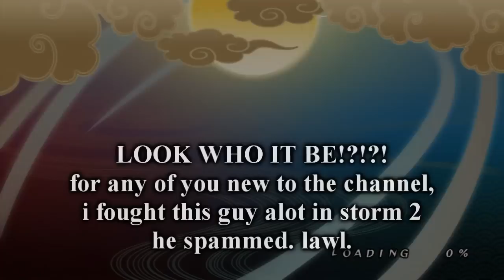Naruto UN Storm Generations Online | Ranked | Ep.59 - RYUUZAKI!!!!